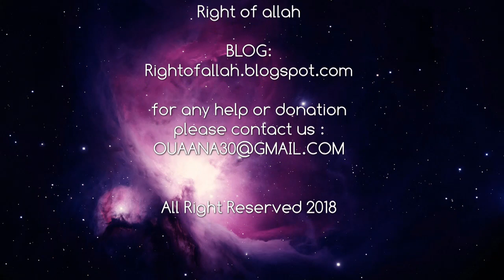#6 THREE OF THE BEST ISLAMIC BACKGROUND SOUNDS FOR MONTAGE اهات اسلامية للمونتاج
Stay close to us on : Youtube Facebook Patreon NCBS Linking words: islamic background music,islamic background nasheed,islamic background vocals,islamic background sounds,islamic background video,islamic background humming,islamic background song,islamic background music instrumental,islamic background music sad,islamic background music happy,islamic background,islamic background animation,best islamic background music,islamic background nasheeds - beautiful bg nasheed hd (no music/only vocal effects),islamic background hd,islamic background video hd,islamic background effect,emotional islamic background music,background music for islamic videos,islamic stock footage background,islamic guidance background nasheed,islamic background loop,islamic background music for videos,islamic motion background,islamic background nasheeds - the best of collection vol. 1 🔴 2015 hd,islamic background nasheeds - beautiful bg nasheed hd(no music/only vocal effects),emotional islamic background nasheeds,sad islamic background music,islamic background video effects hd,islamic wedding video background.